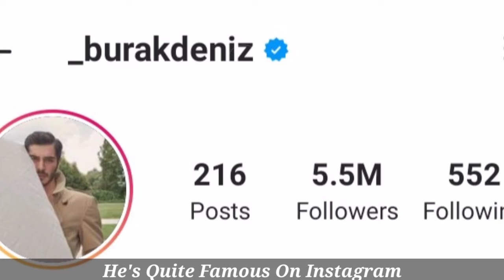Bursk Deniz Lifestyle, Biography, Girlfriend, Kimdir, Weight, Income, Hobbies, Facts || By Global Tv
Burak Deniz was born on 17 February 1991, in Istanbul, and grew up in İzmit. He graduated from İzmit 50 Yıl Cumhuriyet Primary School, and then from Gazi High School. He studied History of Art at the Çanakkale 18 Mart University. In the acting workshop he went to while he was still in high school, he was discovered by the casting director Gökçe Doruk Erten who helped him start his career.